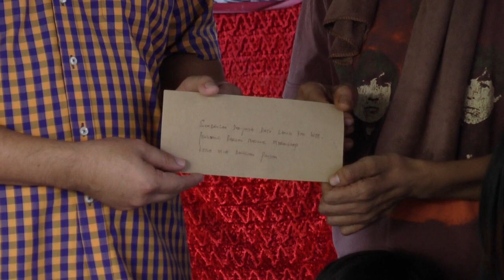脊椎受伤尽毁家计 一家十口桥下蛇鼠共眠 [20170518]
繁华都市光鲜背后总是藏着一个个叫人心碎的故事，一名来自沙巴的技工脊椎受伤，无法工作，从此手停口停，最后更因为缴不出房租，被迫带着妻子、小孩和老人家，居住在高架天桥底下，这一家十口就在这样危机重重，风吹雨打情况下度过了两个星期。

诺莉雅娜  （杰弗里妹妹）：“我们担心许多问题，这里没有自来水供应，也没有电灯，只能用手电筒，我们都感到害怕，因为小孩很多，我希望能有一栋房子，那里才是我们睡觉和思考的地方。”

杰弗里  （当事人）：“屋主要我们离开，因为我拖欠了2个多月的房租。”